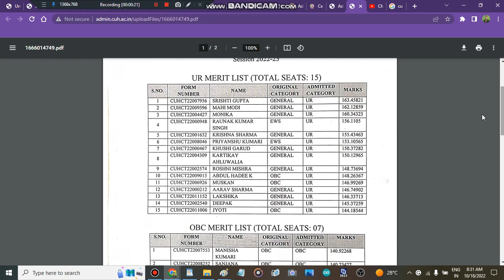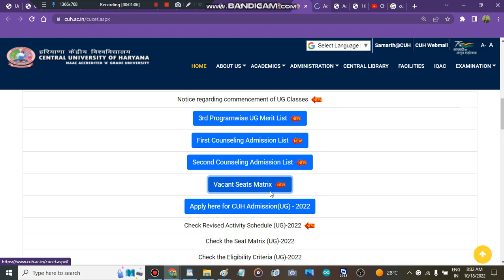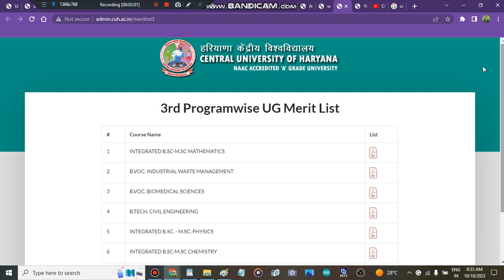Central University Of Haryana Low Marks Admission | Cuet Admissions 2022 | Cuet Colleges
" central university of haryana 3 round released"
" admission in central university of haryana"
" all about cu haryana"

" central university of haryana 2 merit list released"

central university of haryana 3 round,admission in central university of haryana,all about cuet admissions
 @CUET Adda247   @CUET WORLD- CUET- PG Help   @BASIC SIKSHA-CUET Exam   @educaptain- CUET, IPMAT 2023 Preparation   @CUET - BHU Study Capital   @ROYAL INSTITUTE-ICAR, CUET & JET AGRICULTURE EXAMS

cu haryana admissions,admission in central university of haryana,all about cu haryana,3 round alltment in cu haryana,all about cu haryana admission process,mission cu haryana admission portal,colleges,admissions,cu haryana vacant seats after second round,mission central university of haryana,best cuet colleges,top cuet colleges,cu haryana 0 marks admissions,india's number 1 colleges,central university of haryana,cu haryana,cuet,cuet 2022